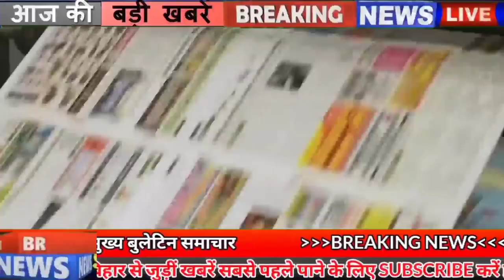Get Bihar news of 25th July 2021.Info of Bhojpur,Jamui,Madhepura,Purnea,Sitamarhi,Sawan,Patna Metro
Get Bihar news of all districts in Hindi i.e.25th July 2021.Info of Bhojpur,Jamui,Madhepura,Purnea,Sitamarhi,Patna Metro,Sawan
1. Admit Card for Clerk Recruitment Exam Released
You can download by visiting the official website ibps.in, under which all the students who have filled their forms now
2. The month of Sawan started from today
The month of Sawan has started from today. Every day of Sawan is dedicated to Lord Shiva. In this month, Lord Shankar and Mother Parvati are worshiped according to the rituals. There is a law to worship Bholenath on Monday of Sawan month and Mangala Gauri on Tuesday, although like last year, this year also there is an eclipse of Corona on Sawan, that is why Kanwar Yatra starting in the month of Sawan is banned this time too. Along with this, the door of Baba Vaidyanathdham temple at Deoghar is not going to open during this time, along with it is going to work in alert mode during the month of Sawan starting from today.
3. Mithapurbusstand will be completely closed by 31st July
4. Discrepancies revealed in the audit report of the Accountant General of Bihar
5. Now people will be given water test report in Bihar
6. Yellow alert issued in most of the districts of the state
The weather pattern in Bihar varies every day, according to the information received from the Meteorological Center, these days the trough is passing through the low pressure area over Ferozepur,Rohtak,Aligarh, Ranchi, Balasore, Northwest Bay of Bengal. On the other hand, the cyclonic circulation which was spread around East Uttar Pradesh has weakened on Thursday, due to its effect, the moisture-rich east and southeast air in Bihar. At the same time, there is a strong possibility of heavy rain in Bihar for two consecutive days, along with thunderstorms in all the districts, there is a possibility of flood-like situation in many districts, due to the active monsoon, Yellow Alert for 26 and 27 July.
7. Today in Bihari identity we will talk about Gopal Singh Nepali
8. Chief Minister Nitish Kumar statement in favor of caste census
There are two views of the NDA government regarding the caste census, where on one hand JDU is calling it the demand of the time, while the BJP is taking its stand, meanwhile, now Chief Minister Nitishkumar has issued his statement regarding the caste census, under which he said that Certainly once the caste census should be done in the country, apart from SC, ST, there are other weaker sections, their actual number will be known and it will help in making development programs for all. Further, he said that once again he would request that the caste census be conducted, the Bihar Legislature had unanimously passed a resolution to this effect on 18 February 2019 and again on 27 February 2020 and it was sent to the Central Government. The central government should reconsider this issue.
9. The Patnametro Rail Project again picked up speed
10. Raunak will return to the Sanskrit schools of Bihar
11. Now the sevika will search for orphan children in Bihar
12. Howrah Bikaner Express was narrowly saved by the understanding of farmers.
13. Order issued to the teachers posted on the posts of srg and krp in Bihar to return to the original school
14. Security beefed up at Patna airport
In view of the crowd at the airport, along with the local administration, the CISF has also made changes in the security system.
15. Chirag Paswan softens on Nitish
16. Any cargo vehicle will not be able to enter Nepal-India border without paying duty.
17. Chief Minister Nitish Kumar said not to leave even the government machinery
18. Tejashwi Yadav asked questions to the Chief Minister
19. Maheshwar Singh became the 21st state vice president of RJD
20. Chief Minister Nitish Kumar congratulates Mirabai Chanu
21. Vaccination of children will start from the month of September
22. Now Railways is giving business opportunity
23. Today's date is recorded in the history of India due to many reasons
The first boat race was organized in Calcutta in 1813. Giani Zail Singh was sworn in as the seventh President of India on 25 July 1977. Rangaswamy Venkataraman became the eighth President of India on 25 July 1987. S D Sharma became the President of India on 25 July 1992. Ninth became the President. KR Narayanan became the tenth President of India in 1997. Pratibha Patil was sworn in as the 12th President of India in 2007. She became the first woman President of India. Famous politician, former Lok Sabha Speaker Somnath Chatterjee was born on 1929. Harsimrat Kaur Badal, India's famous politician, was born on 1966. Public activist Ganesh Vasudev Joshi died on 25 July 1880. .
24. Prithvi Shaw and Suryakumar Yadav to go to England to play Test series
25. Now let's know what were the prices of bullion market and petrol diesel